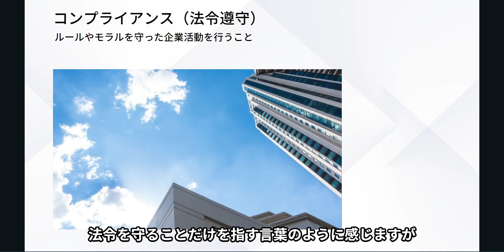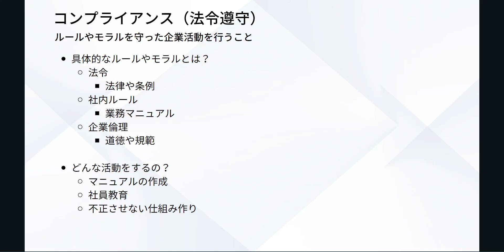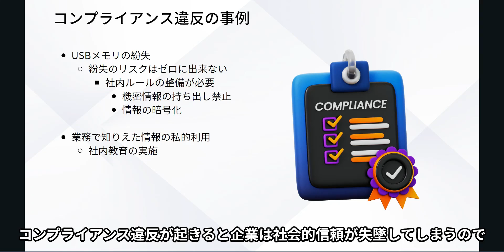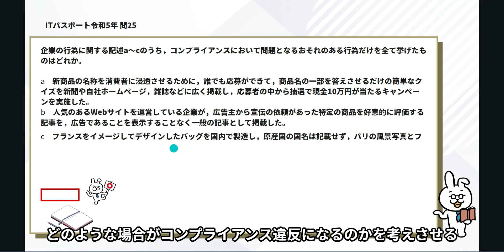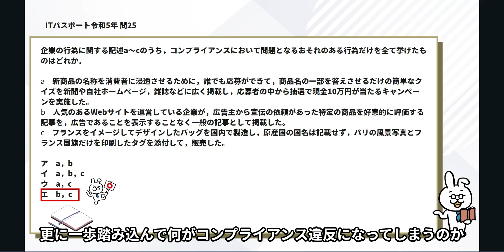#21【楽しいITパスポート】コンプライアンス